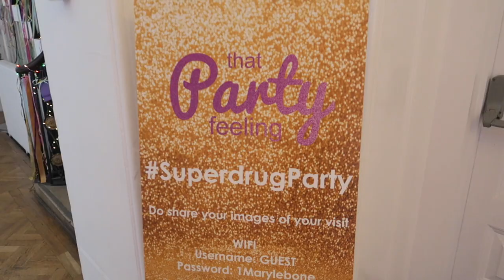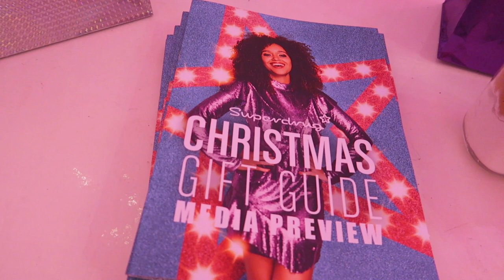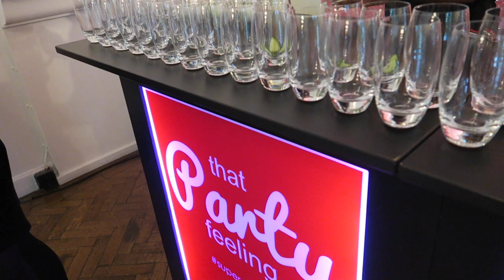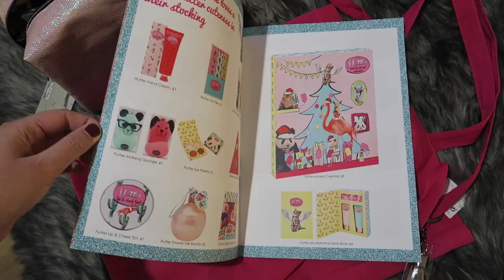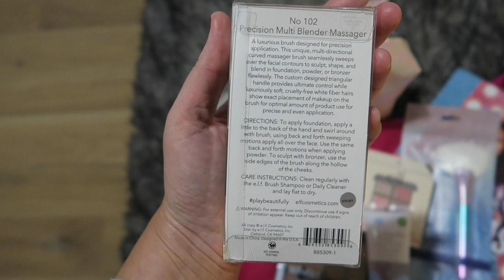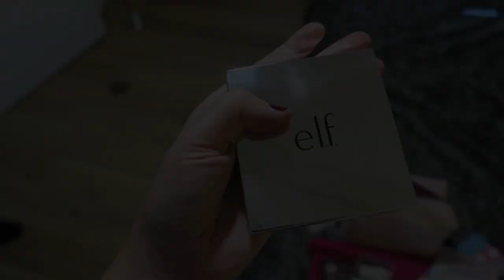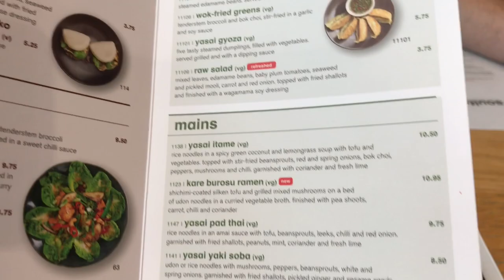FIGHTING ANXIETY, SUPERDRUG PARTY & NEW VEGAN FOOD!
In this video I fight anxiety by getting the train on my own to London for the first time in years! I also attend a cool Superdrug press event party & show you the goodie bag I received. Plus I try some new vegan food from Boots & Wagamamas!